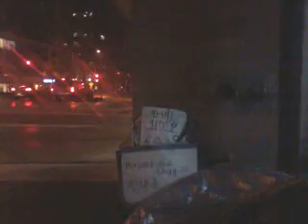Legally 7 times apply-법적으로 7배를 적용해라! 140105sun2209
성서적으로,법적으로 성서의 원리를 2005년도서부터 주장들을 해 왔었기 때문에,성경의 7배의 법칙을 적용시키는 것은 하등의 문제가 없을 것 같더라구.'증언'은 성서적으로나 법적으로나 모두 유효하거든.